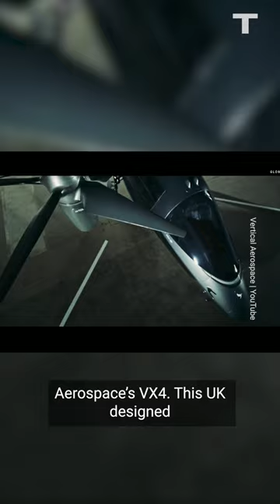Flying Taxis Are Coming To Big Cities Near You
Flying taxis are coming, and way faster than you might think. Within the next few years they’ll be whizzing passengers around some of the world’s biggest cities. Several companies are developing a variety of unique futuristic-looking eVTOLS. And the race is on to see which ones will own the multi-billion dollar future of urban air mobility.